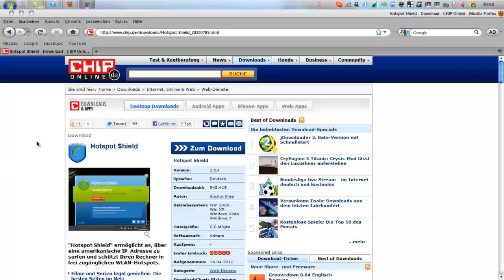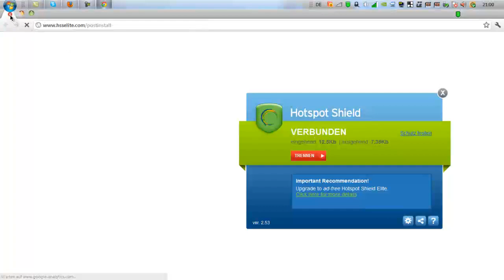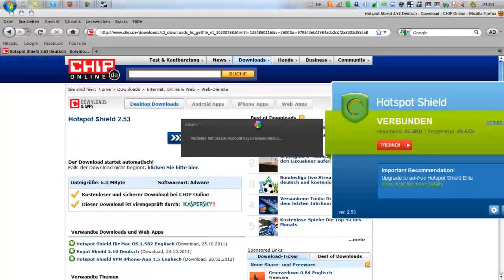Steam Keine Verbindung Fix Tutorial [German][by KAYCLetsPlay]